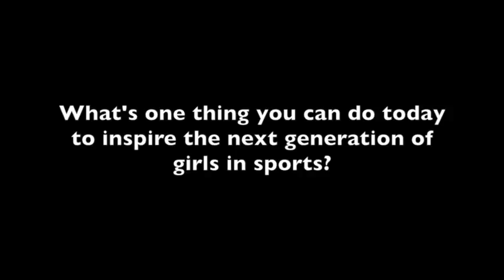Haley Smith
Why do ambassadors get involved with Fast and Female? Tune in as Canadian mountain biker Haley Smith shares her personal reasons for giving back and inspiring the next generation of girls in sports.